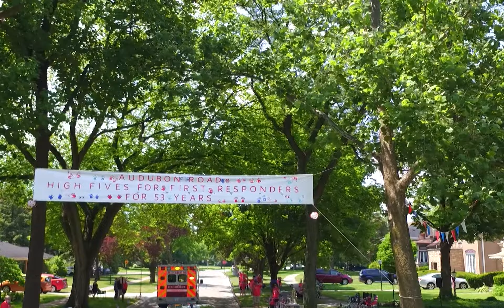Village of Riverside Independence Day Parade 2020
This is a highlight reel of the 2020 Village of Riverside Independence Day Parade.

In 2020, Riverside residents had the pleasure of having the parade travel to them. The traditional gathering of parade revelers in Riverside's downtown was cancelled during the social distancing period of Spring 2020, which was a result of the COVID-19 pandemic.